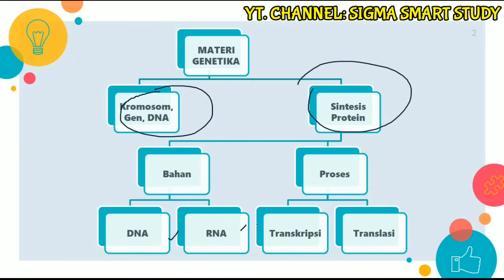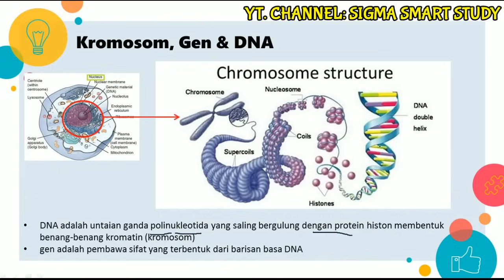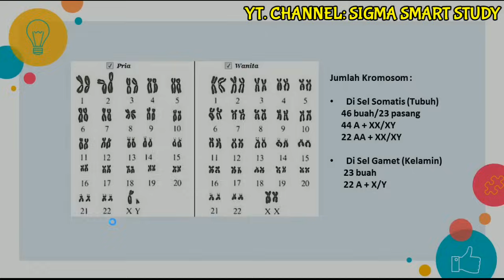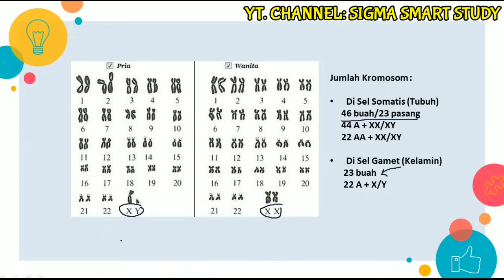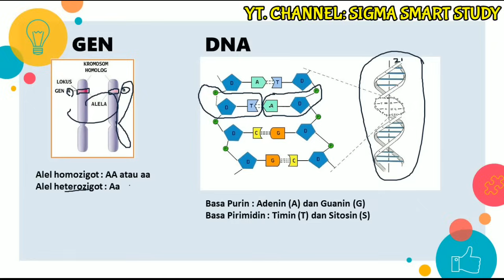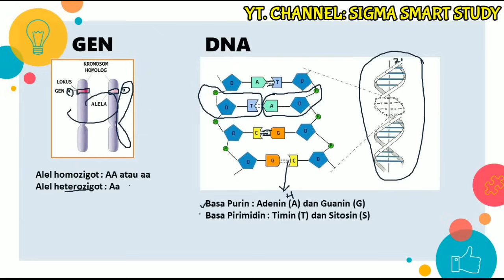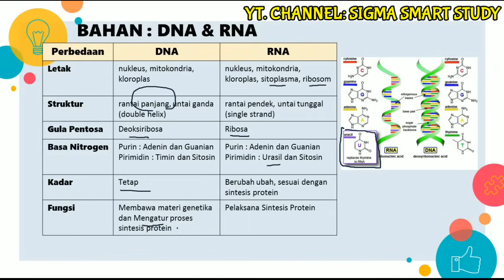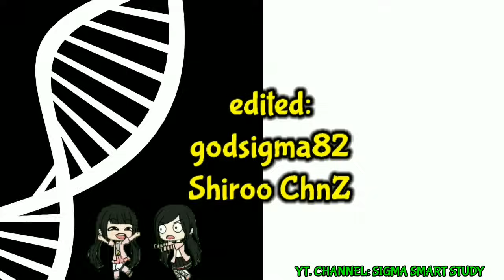MATERI GENETIKA: BIOLOGI KELAS 12 SMA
Video pembelajaran BIOLOGI KELAS 12 SMA
Materi: MATERI GENETIKA